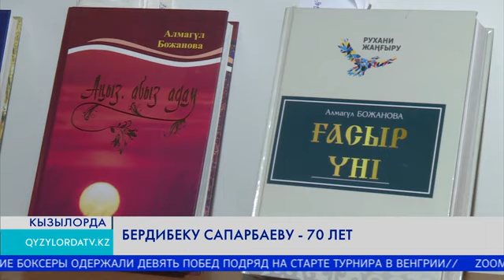Бердибеку Сапарбаеву - 70 лет